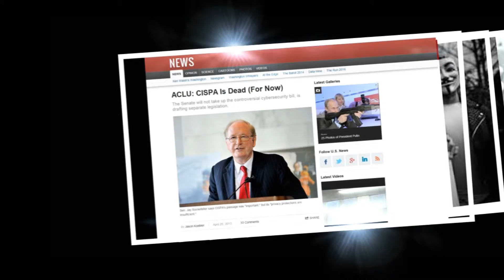CISPA - Stay Dead